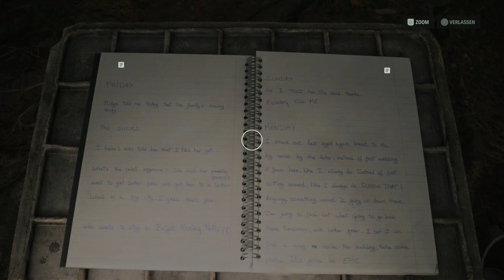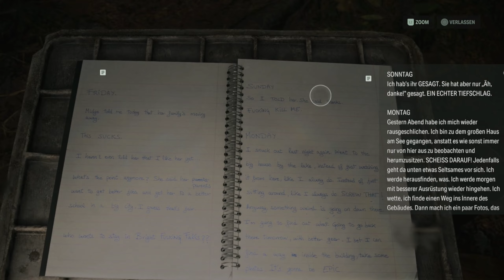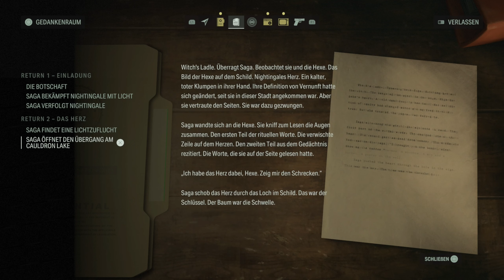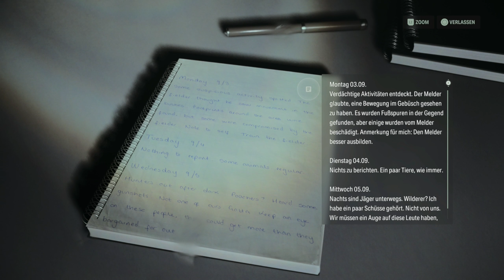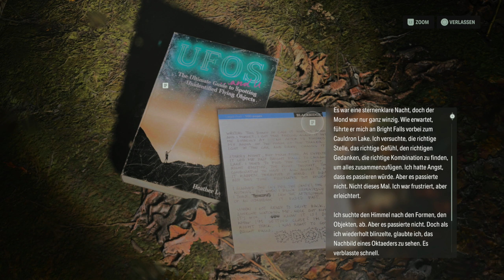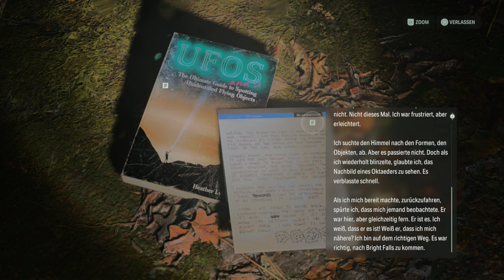Hexenhütte mit Herz ● #05 ● Alan Wake II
Let's Play Alan Wake II
Folge 5: Hexenhütte mit Herz

►In dieser Folge:
Nightingale scheint einen Weg gegangen zu haben, der von einem Baum blockiert wird. Wir müssen sein Herz finden, damit können wir wohl hindurch.

Entwickler: Remedy Entertainment
Publisher: Epic Games
Originaltitel: Alan Wake II
Genre: Survival-Horror
Erscheinungsjahr: 2023
USK: ab 18
Konsolen: PC, »PS5«, Xbox Series